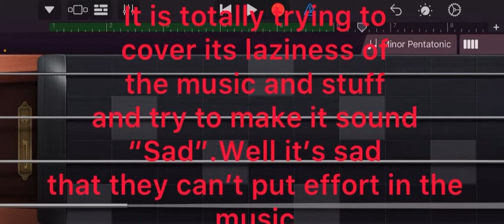Why Last Christmas ost in guesty SUCKS